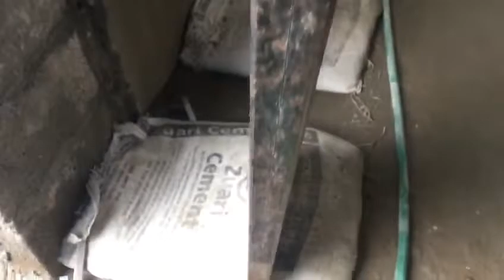granite steps cutting and finishing new design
granite finishing